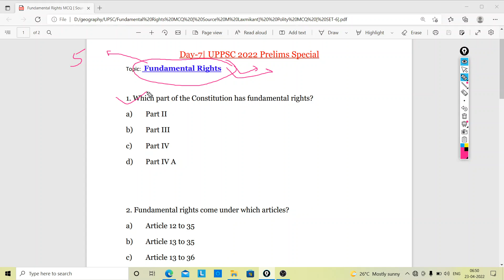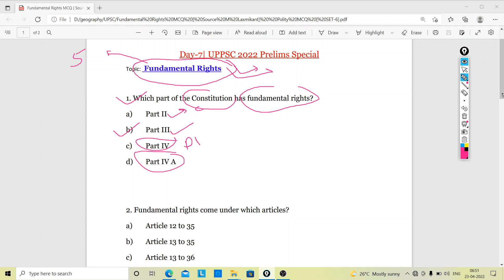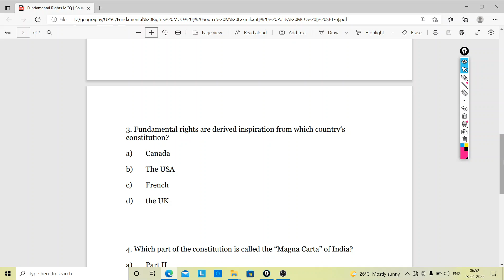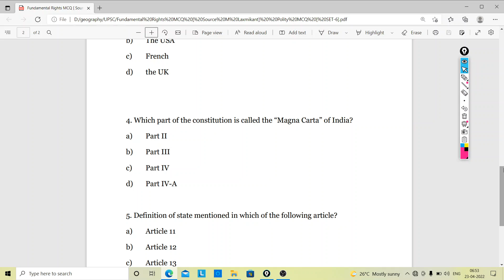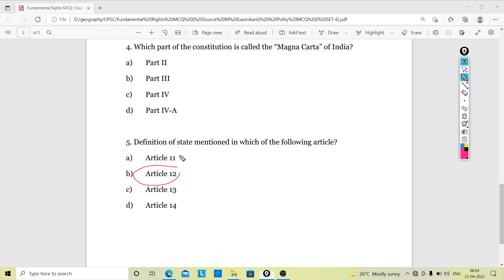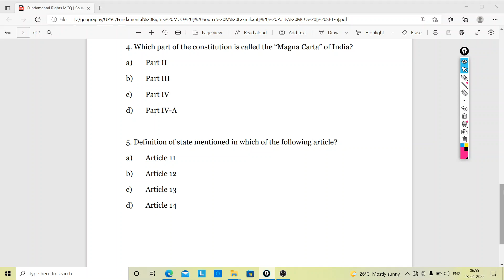Set 7 | UPPSC 2022 Prelims special | Fundamental Rights MCQ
UPPSC  2022 prelims test series,
UPPSC 2022 prelims  polity mcq,
Fundamental Rights MCQ ,